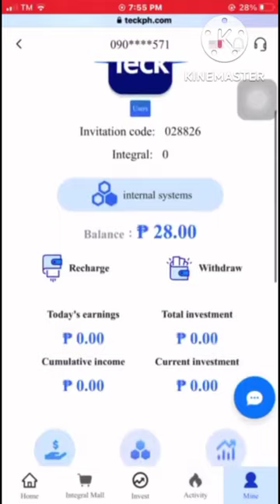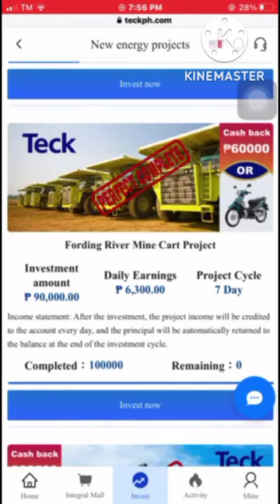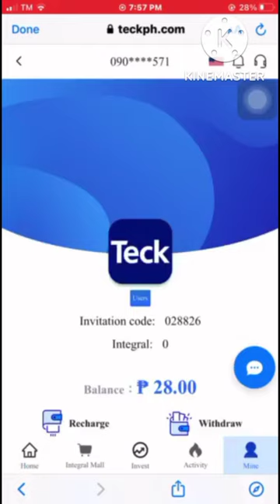teck mining nabuhay ba ulit nakapag payout paba naka habol paba kaya paba mahabol ang Pera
ito guys link mga mga platform natin na payin parin until now just register guys